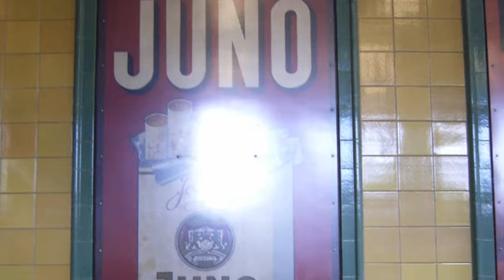Immer wenn ich glücklich bin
Da sich mehrere Leute hier mehr deutsches von mir gewünscht haben, kommt hier gleich der nächste Titel: "Immer wenn ich glücklich bin", eine Komposition von Franz Grothe und Ernst Marischka.
Am Flügel begleitet mich Thomas Sosna.
Aufgenommen in der Komödie am Altstadtmarkt in Braunschweig am 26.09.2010. Leider existiert nur von der Hälfte des Titels ein Videomitschnitt, daher musste ich den Rest mit Fotos auffüllen.